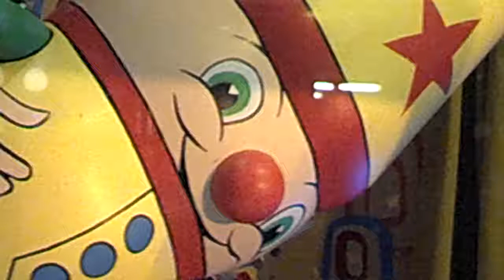He's here. He will always be here!